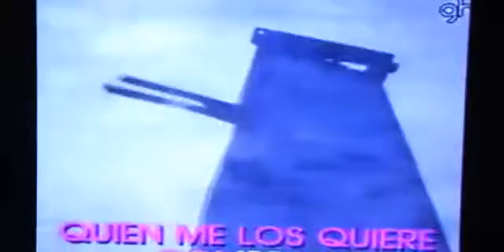Yo vendo unos ojos negros